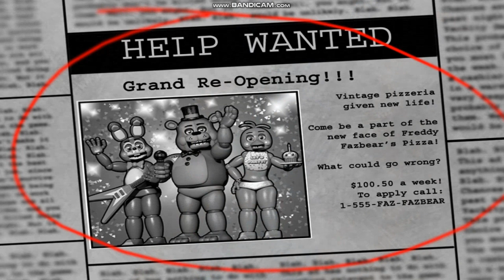A whole now set of scariness!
Its Five Nights at Freddy's 2!!